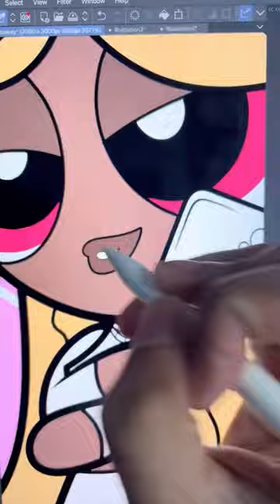Drawing in a powerpuff girl style 💜